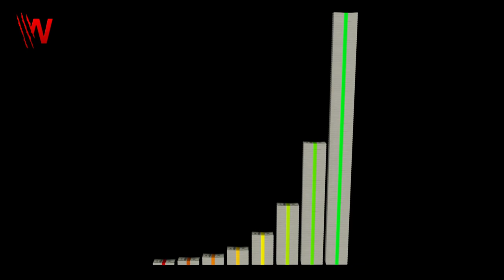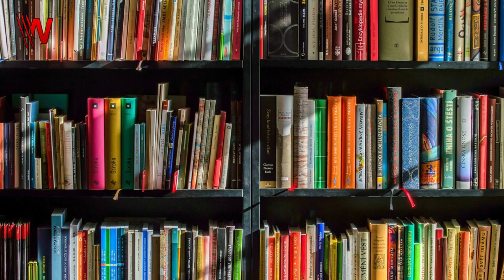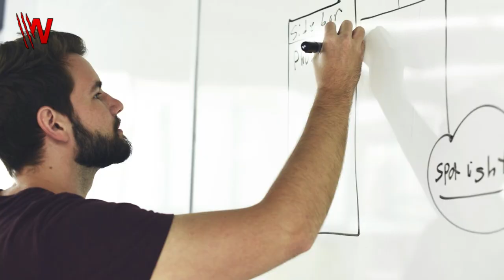Rich Vs Broke, Top 5 major differences that will change your life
✅ Our Best Recommendations:

🐱‍💻 🐱‍💻 For Blogging:
👉 Bluehost: Start your blog with 1-click installation:
👉 Thrivethemes: WordPress Themes and Plugins to Create a Thriving Online Business:
👉 LongTail Pro: Find Best Long Tail targeted Keywords to Rank Higher in Google Search
👉 Mangools: Juicy SEO tools you will love:
👉 Aweber: grow your email list, engage with your audience, and increase sales:
👉 Instapage: Build Personalized Mobile Responsive and Conversion Optimized Post Click Landing Pages:
👉 ClickFunnels: Are you ready to launch your first funnel?

🔎🔎 Freelancing Services:
👉 Fiverr: connects businesses with freelancers offering digital services in 500+ categories:

👔 👔 For team Management:
👉 Hubstaff: The all-in-one work time tracker for managing field or remote teams

₿₿ For Crypto:
👉 Lbank: world's leading crypto trading platform:
👉 Binance: largest exchange in the world in terms of daily trading volume of cryptocurrencies:

👨‍🏫👨‍🏫 For Online Learning Platforms:
👉 SkillShare: Explore thousands of hands-on creative classes. Start learning for free:

►► Glance: in this video you will discover:
we will take you in a journey to discover the 5 major differences between a rich person and a broke person. And you are free to follow the one you feel comfortable with, but keep in mind that your mindset and what you are going to change is what makes the difference in your future life. So, make it count:
5- Broke Jump on every trend Vs. Rich Set & Invest into the trend.
4- Broke Dress like they are rich Vs. Clothes aren’t important for rich people.
3- Broke Invest in cars & sneakers Vs. Rich Invest in books & seminars.
2- Brook Party every weekend Vs. Rich learn something new every weekend.
1- Brook Play not to lose Vs. Rich play to win
Since you have arrived till this video means you were looking for something like: Wolfionaire,rich vs broke,for rich or poor,rich vs broke vs giga rich,will i be rich or poor quiz,rich vs broke 123 go,which is better rich or wealthy,rich vs broke doll,rich vs broke student,rich vs broke troom troom,the rich keep getting richer quote,are real estate brokers rich,how many brokers should i have,wealthy vs rich quotes,rich vs broke students